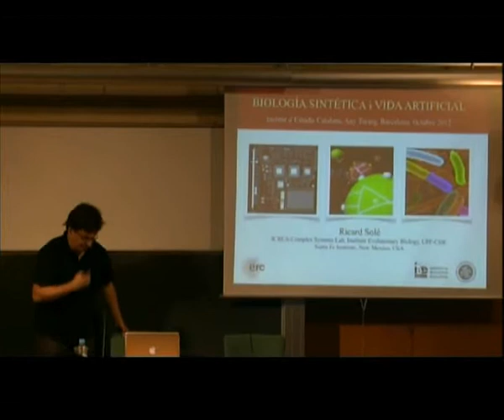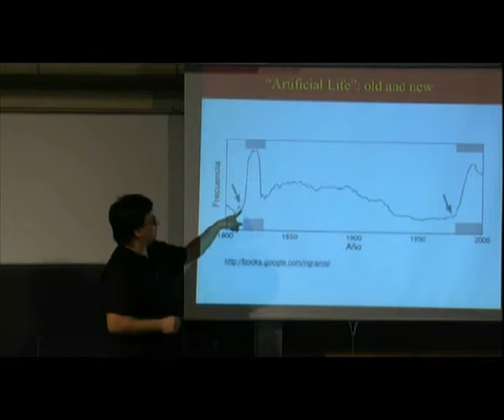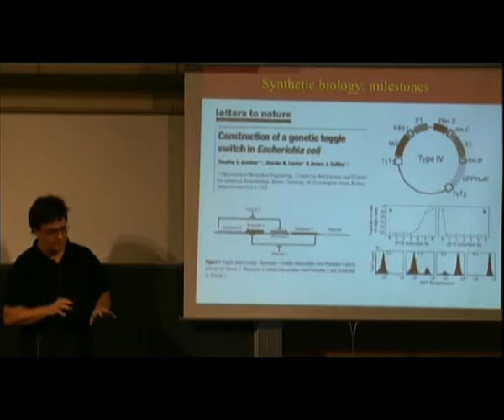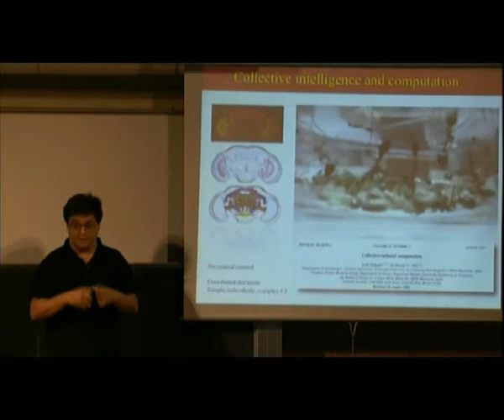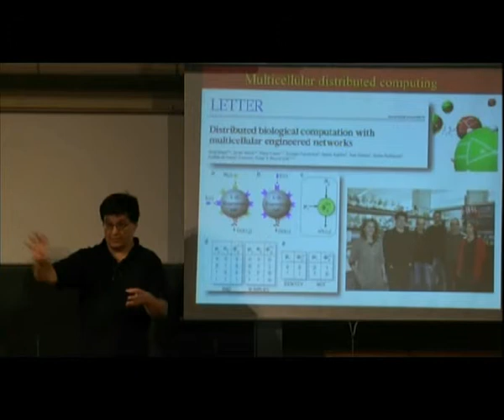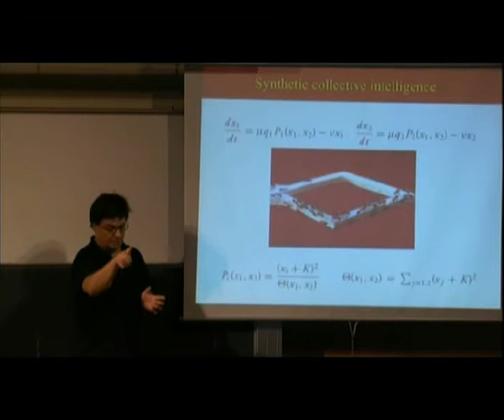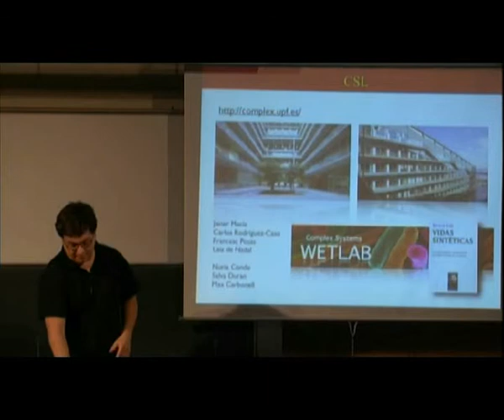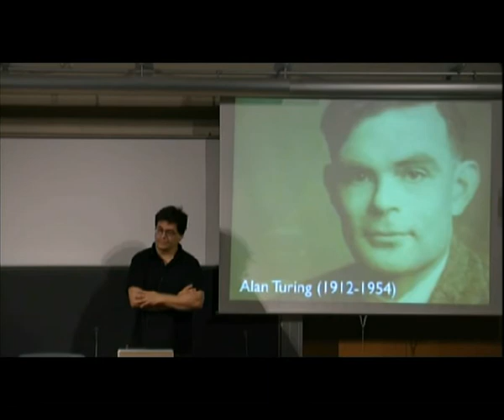Col·loqui: «Turing, 100 anys»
Ricard V. Solé, investigador de la Institució Catalana de Recerca i Estudis Avançats (ICREA), professor de la Universitat Pompeu Fabra i de l'Institut Santa Fe, va conduir la darrera sessió del cicle dedicat al matemàtic i filòsof Alan Turing en el centenari del seu naixement. El col·loqui, organitzat per la Societat Catalana d'Història de la Ciència i de la Tècnica, filial de l'IEC, va tenir lloc a l'Institut el 25 d'octubre de 2012.